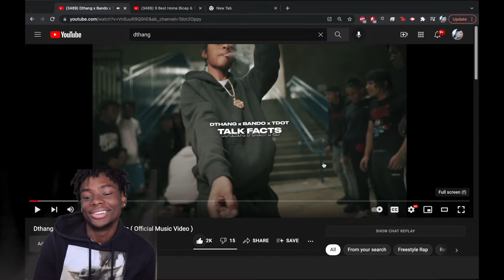Very disrespectful | Dthang x Bando x Tdot - Talk Facts ( Official Music Video ) Reaction